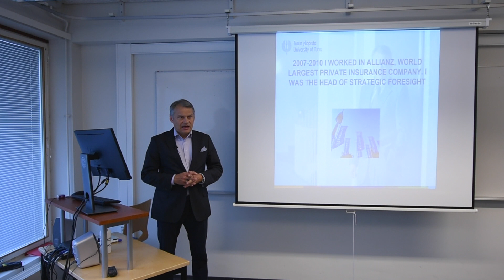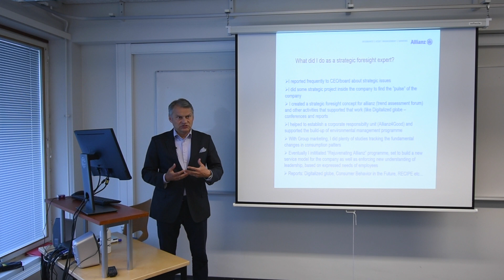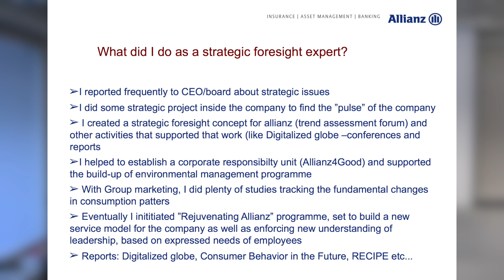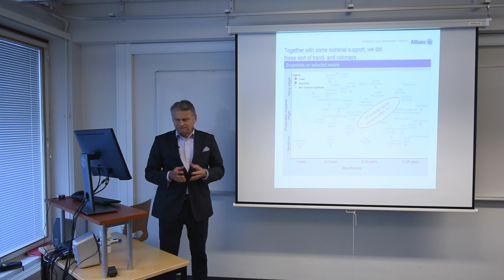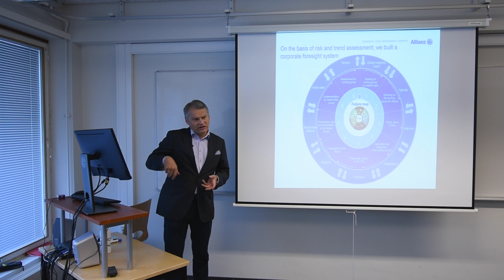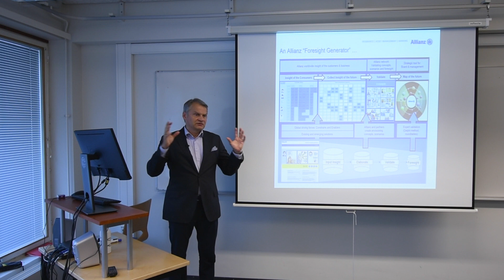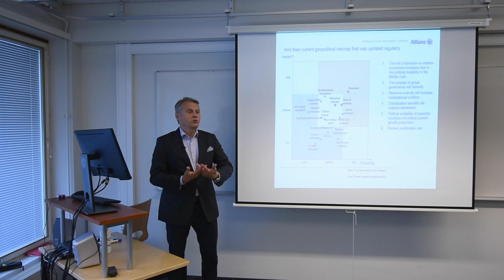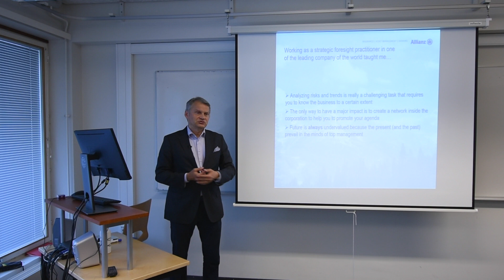Professor Markku Wilenius: Futures Studies and Corporate Foresight, Part III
Professor Markku Wilenius
Lecture on "Futures Studies and Corporate Foresight", Part III

February 2018, Turku School of Economics, Finland Futures Research Centre

Camera & editing: Onni Larri